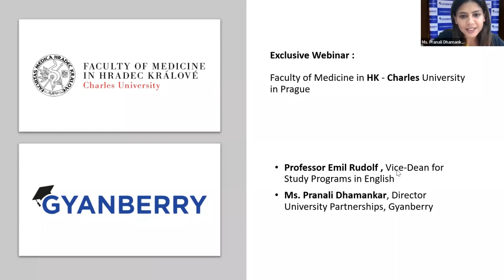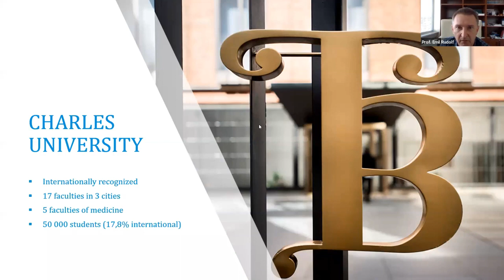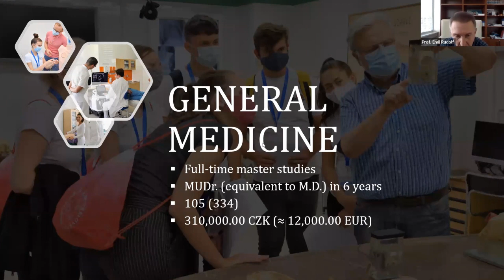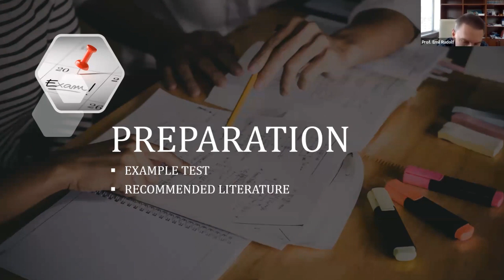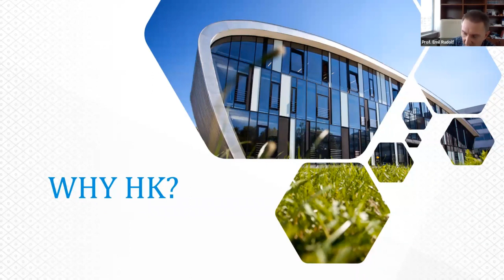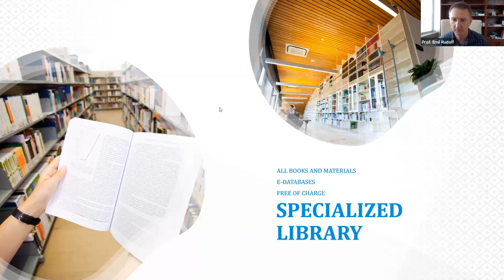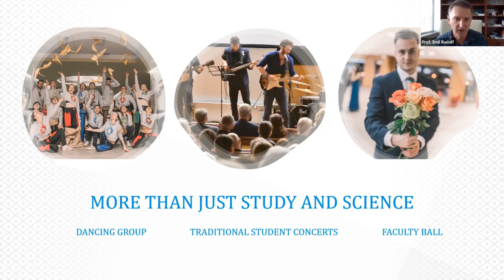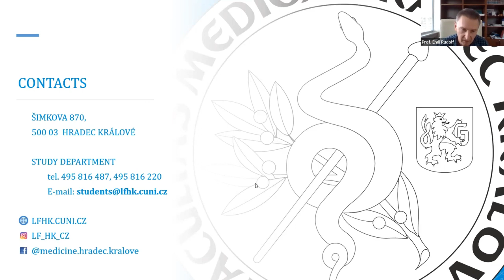Exclusive Webinar - Charles University Faculty of Medicine in Hradec Kralove